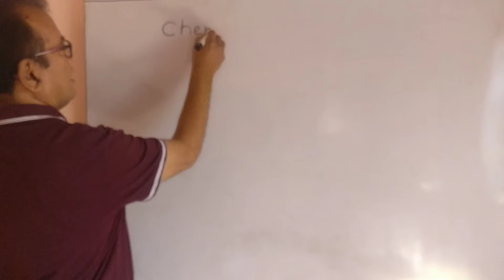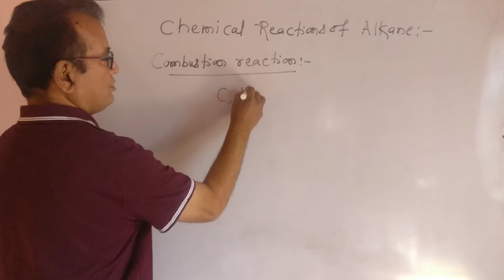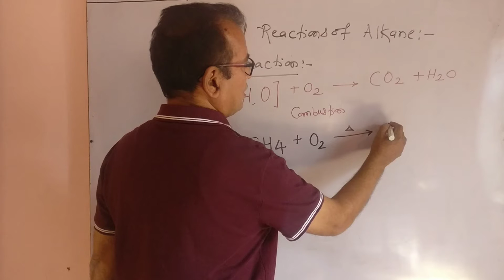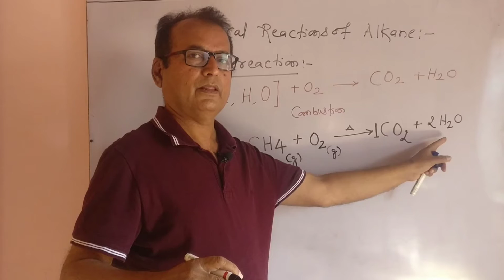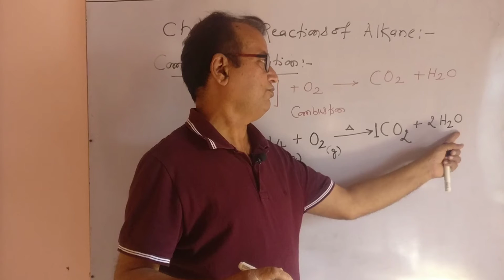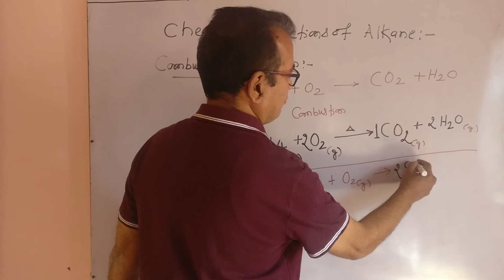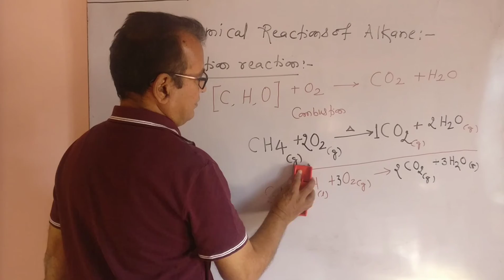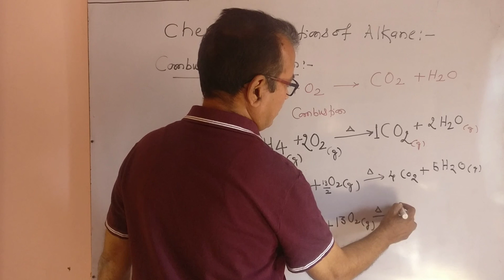December 9, 2020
combustion of alkane